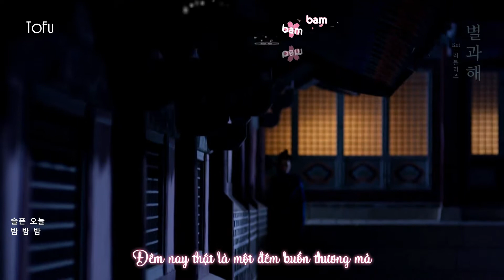[Vietsub-Kara-Hangul] Star and the sun (별과 해) - Kei of Lovelyz (러블리즈)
Song: Star and the sun (별과 해) - Kei of Lovelyz (러블리즈)
Ruler: Master of the mask (군주 - 가면의 주인) OST Part 4

LIKE để cập nhật Vietsub sớm nhất!!!

Translator: ToFu
Kara effect: DiaNgucMau, update...